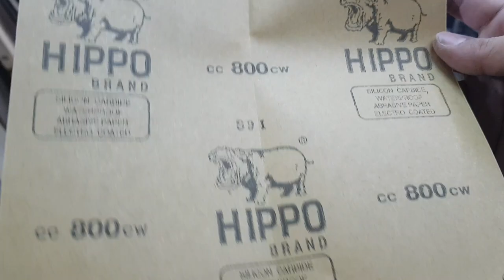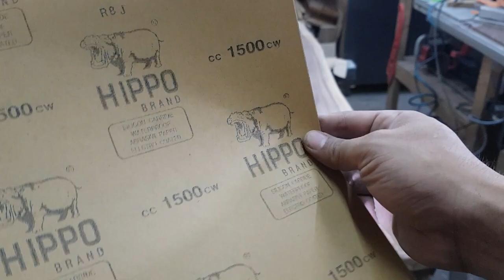(RIVER) RESIN TABLE BUILD (pinoy made!)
Crafting a double live edge river table...
It's always exciting to build a piece for the first time.. coupled with a well known adhesive brand (PIONEER ADHESIVES) this entire build process went through with minimal hiccups and a gorgeous end piece.
I can never imagine myself accomplishing this beautiful dining table without  my fellow craftsman Mr. Bell Sison and Mr. Phat Unidad who were my mentors during the build process.